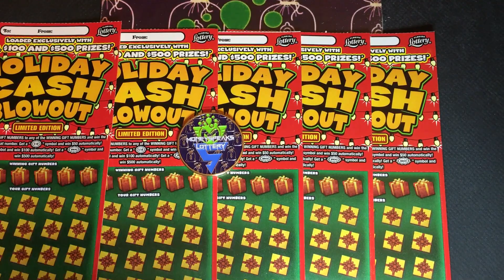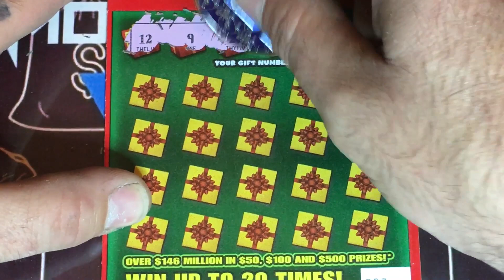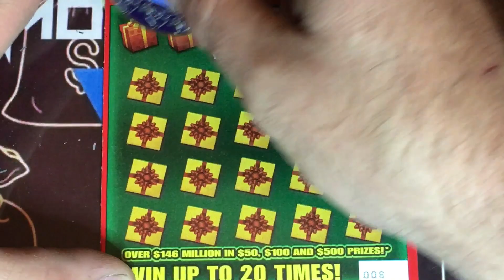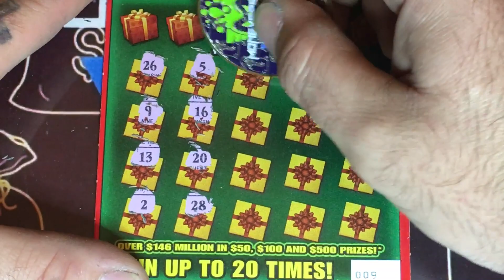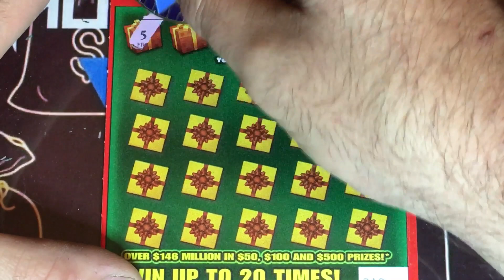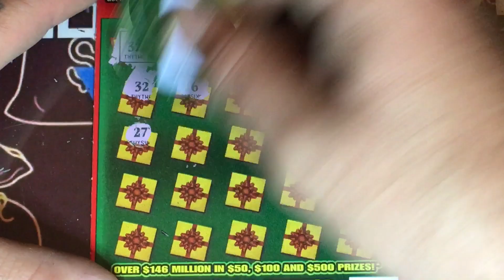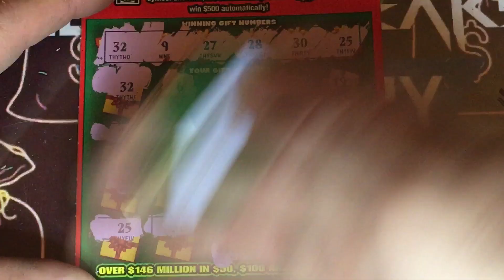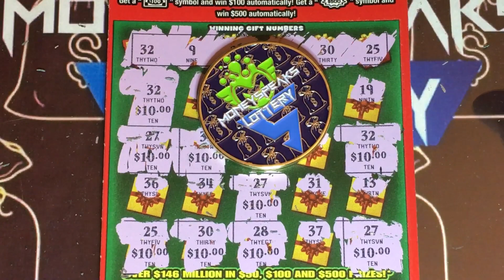Tie-breaker shout out video who will win ? 5×10$ blowout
Hey everyone we are tie-break on this video please go see what Paul lee won on his channel tell him moneyspeaks lottery sent you and subscribe to his channel for more video.